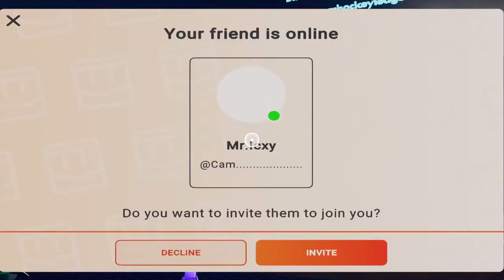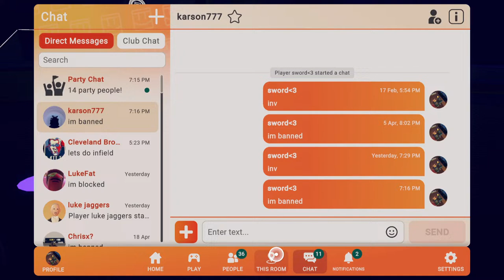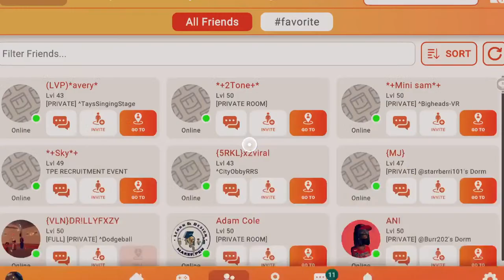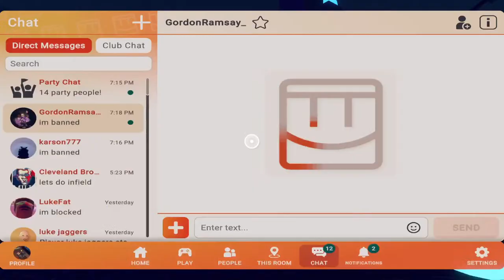MAMBAS VS SERPENTS (GAME 1) RHL 4.0 Playoffs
( All Footage Is Claimed And Owned By The Rec Room Hockey League / RHL )

RecRoomHockeyLeagueⓇ